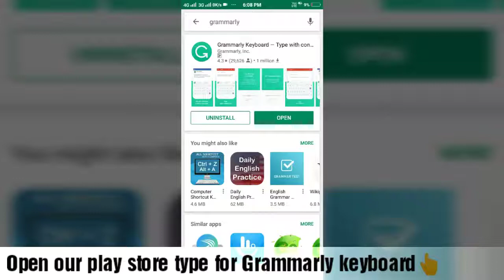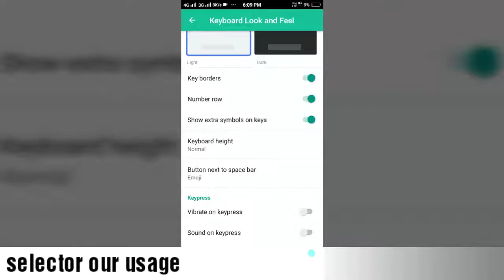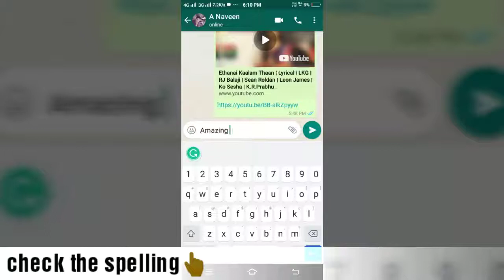How To Identify The Spelling Corrections On Tamil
Identify the spelling corrections through this application It's 100% Working.